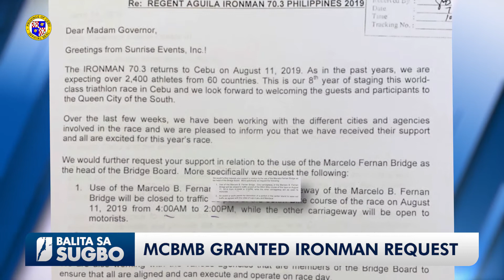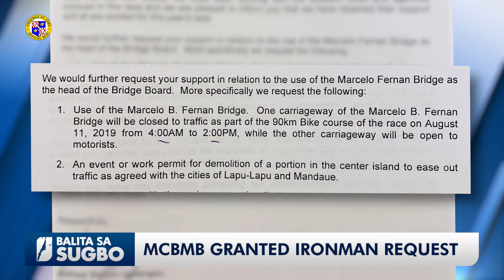IRONMAN 2019 SA CEBU GI-GRANT SA MCBMB